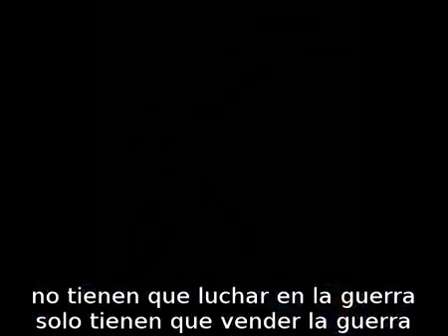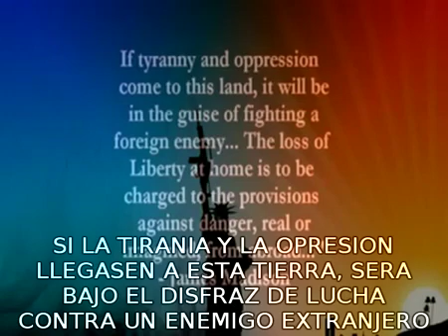Asombroso Discurso De Un Veterano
Palabras del ex soldado mike prysner en el evento "soldado de invierno" en el año 2006